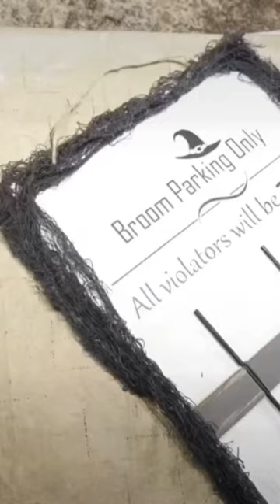Broom Parking Only!!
I love Halloween and this sign will be perfect for my house. I used the back of a Dollar Tree sign, 3 pack of witches brooms from DT and a Dollar Tree Creepy cloth.
I love comments! Let me know what you think!
Take care!
I also have an Etsy store where I sell crochet items and other crafts. I hope you check it out.